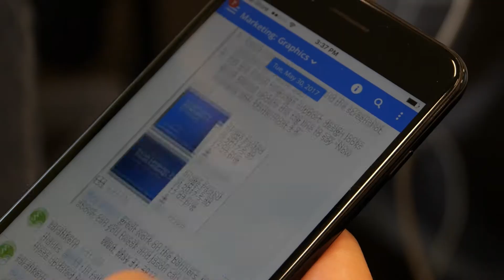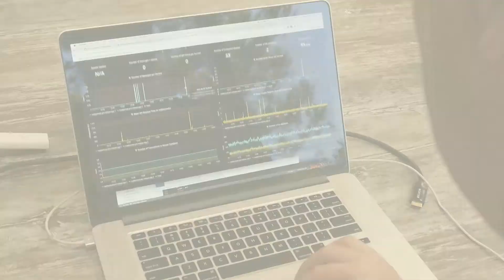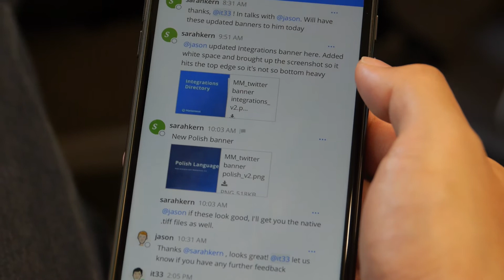HPE and Mattermost offer private cloud Enterprise DevOps / ChatOps solutions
ChatOps is a vital component of the DevOps movement transforming IT organizations around the world. Enterprises that haven’t yet adopted ChatOps miss out on the significant gains in agility, efficiency, and innovation enjoyed by their smaller, faster-moving competitors.

To make the transition as seamless as possible, HPE and Mattermost have partnered to deliver a turnkey "Enterprise ChatOps" solution that increases collaboration and empowers organizations to respond more rapidly to crises while enhancing security and ensuring compliance.

Mattermost is the leading enterprise-grade, private cloud alternative to Slack, Yammer, and Microsoft Teams. It is used by thousands of organizations around the world for workplace messaging and is available in over a dozen languages.